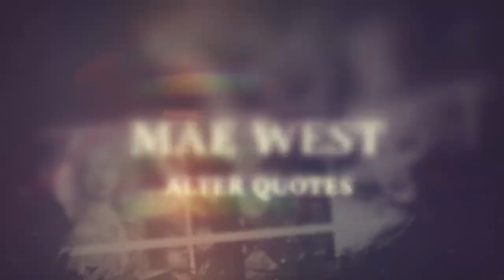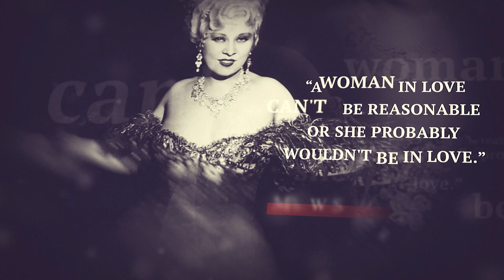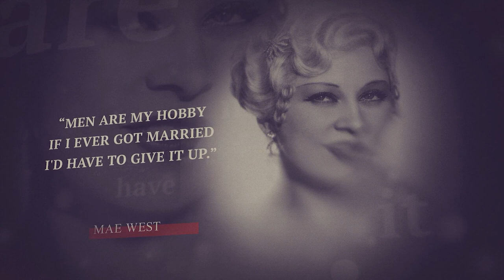Stun Your Friends with these Iconic Mae West Quotes!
Mae West was an American actress, dramatist, screenwriter, and sex icon who lived from August 17, 1893 to November 22, 1980.
West, known for her raunchy double entendres, gained notoriety in vaudeville and on the stage in New York before relocating to Hollywood to pursue careers as a comedian, actor, and writer in the film business.
West, one of the most contentious celebrities of her era, dealt with a variety of issues, including censorship.
After her career in film came to an end, she continued to play live on stage, in Las Vegas, the UK, on radio and television, and she also continued to record Rock and Roll records.

“Anything worth doing is worth doing slowly.”

“Don't keep a man guessing too long - he's sure to find the answer somewhere else”

“You are never too old to become younger!”

“Women like a man with a past, but they prefer a man with a present.”

“He who hesitates is a damned fool.”

“Look your best - who said love is blind? ”

“His mother should have thrown him away and kept the stork.”

“To err is human - but it feels divine.”

“Is that a gun in your pocket, or are you just happy to see me?”

“A woman in love can't be reasonable--or she probably wouldn't be in love.”

“I have found men who didn't know how to kiss. I've always found time to teach them.”

“If a little is great, and a lot is better, then way too much is just about right!”

“Men are my hobby, if I ever got married I'd have to give it up.”

This Video was created with the intention of spreading the message a motivational to people everywhere. You can get motivational quotes, inspirational stories, and quotes about life in this video. I think everyone has a right to a happy life on earth. I have made an effort to offer motivational stories that can change a person's life and inspirational subscribers happiness and changing in the life.

Like and write a comment under this video. It makes me happy and inspires me to create new Motivational Quotes!

*All Motivational Quotes in this Video are created by Me - Uria Rivera

When creating such videos Motivational Quotes. It takes about 3 hours to create these videos so that my viewers can feel the difference between the original video and the video I created.

❗️ I would also like to point out, the audio and video sources in my videos were created in such a way that my viewers hears and sees the new UNIQUE content that